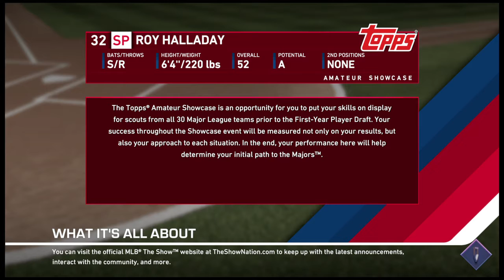MLB The Show 19 RTTS ( SP ) | EP 1 | NO HITTER IN THE SHOWCASE GAMES?!?!?